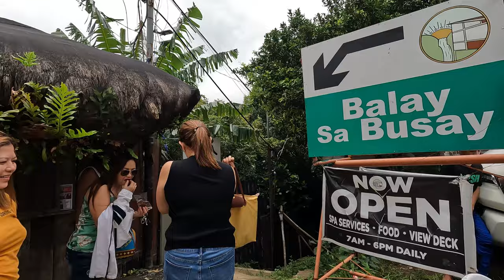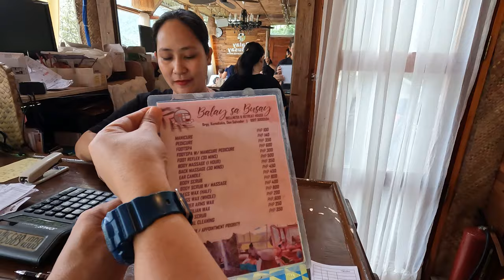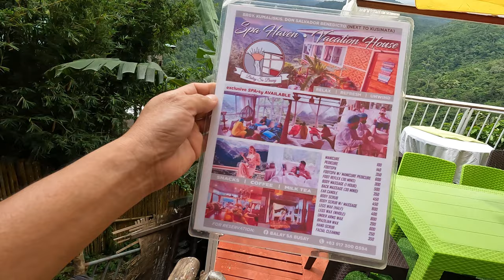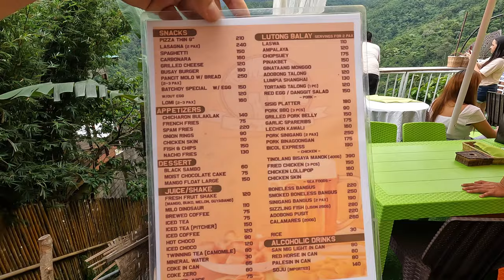BEST PLACE TO VISIT IN DON SALVADOR BENEDICTO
BALAY SA BUSAY DONSALVADOR BENEDICTO NEGROS OCCIDENTAL